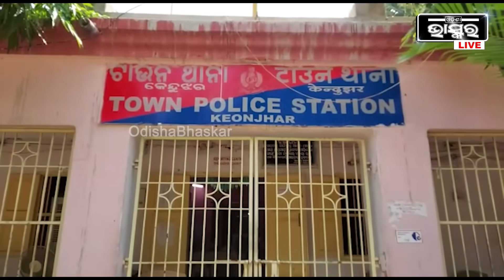କେନ୍ଦୁଝର ବିଧାୟକ ମୋହନ ମାଝୀଙ୍କ ଗାଡ଼ିକୁ ବୋମାମାଡ଼, ଗାଡ଼ି ସାମାନ୍ୟ କ୍ଷତିଗ୍ରସ୍ତ, ବିଧାୟକ ସୁରକ୍ଷିତ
Shah Rukh Khanଙ୍କ ସହିତ ଭେଟିବାକୁ ପୁଅକୁ ନେବାକୁ ପଡ଼େ Appointment, NCB ସାମନାରେ ଆର୍ଯ୍ୟନ୍ କଲେ ଖୁଲାସା=